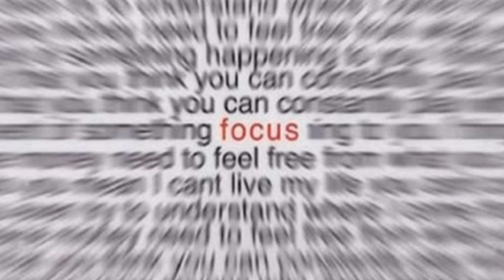Just An Illusion (Imagination) cover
"Just an Illusion" is a song by the British trio Imagination. Co-written by Steve Jolley, Tony Swain, Ashley Ingram and Leee John, the song was a major European hit, peaking at number 2 in the group's native UK. In the United States, "Just an Illusion" went to number 27 on the Black chart. The song also peaked at number 15 on the dance charts.

karaoke cover live lyrics